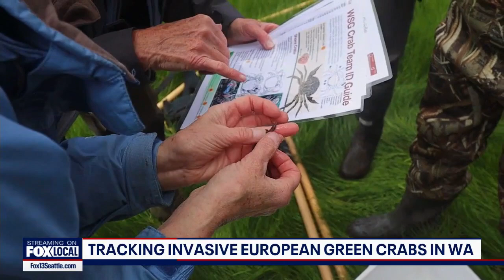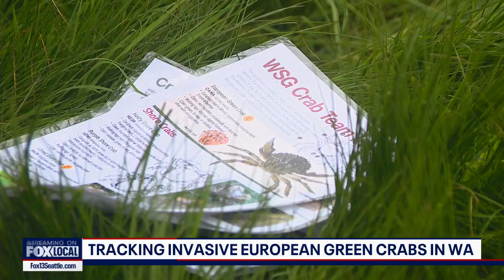Tracking invasive green crabs in WA | FOX 13 Seattle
Invasive European green crabs leave a lasting impact on Washington's ecosystems, with concerns that their population could out-compete local shellfish. FOX 13 photojournalist Stephanie Schroder went to Seabeck to join a volunteer group that's helping track the species.